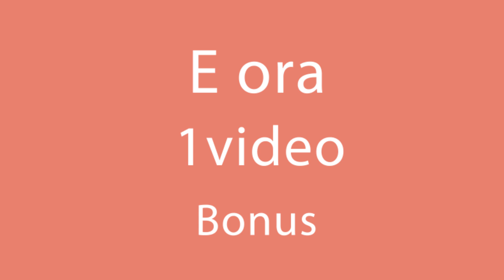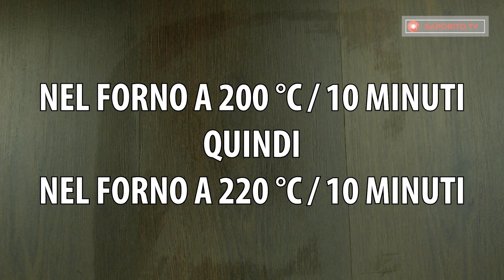Offerta speciale! Le più piccanti ed aromatiche torte al formaggio e verdura. | Saporito.TV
Ingredienti:
Per l'impasto:
420 g di farina
8 g di lievito secco
1 cucchiaio di zucchero
1 cucchiaino di sale
1 pz di uovo
60 ml di olio
220 ml di latte tiepido
Per il ripieno:
1 pz di peperoncino (rosso)
1 pz di cipolla piccola
½ link di prezzemolo
220 g di formaggio a pasta dura

Per la decorazione:
¼ di cucchiaino di paprika dolce
¼ di cucchiaino di pepe nero

Per spennellare:
15 g di burro fuso